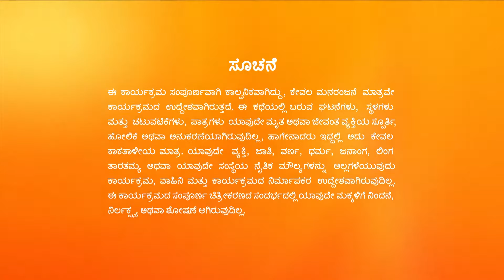Vaidehi ಬಳೆ ಧರಿಸಲು Suhasini ಸಹಾಯ ಮಾಡುತ್ತಾಳೆ | Gattimela | Full Ep. 1037 | ZEE Kannada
Kanta visits Vedanth's house disguised as a bangle seller. At Vaijayanti's insistence, Suhasini helps Vaidehi wear the bangle and injures her hand.

Episode No :